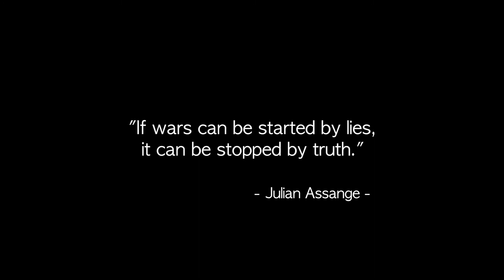MUSE - SOLDIER'S POEM // Cello & Voice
Support and pre-order my next album 'DECOLMUSEUM' on vinyl, cassette and book

🎬 Cover voice & cello by EMIR